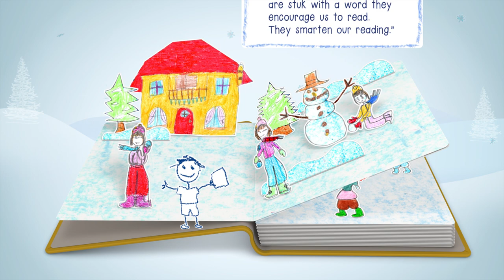A Happy Holiday Story – BLG Reads to Kids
BLG hopes that your holiday season is a page turner filled with the joys of happy stories.

From all of us at BLG, happy holidays and best wishes for the New Year!!